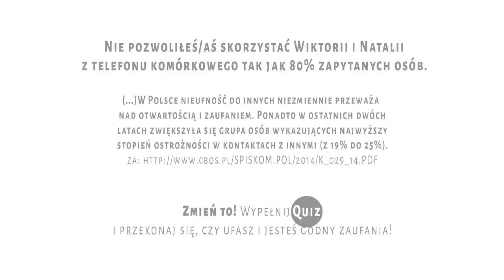Czy pożyczysz telefon? NIE (kampania społeczna)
„W Polsce nieufność do innych niezmiennie przeważa nad otwartością i zaufaniem. Ponadto w ostatnich dwóch latach zwiększyła się grupa osób wykazujących najwyższy stopień ostrożności w kontaktach z innymi (z 19% do 25%).”

Kampanię zrealizowała Świetlica Krytyki Politycznej w Cieszynie.
Projekt sfinansowano ze środków Fundacji Orange.